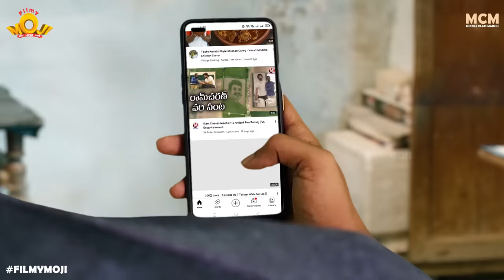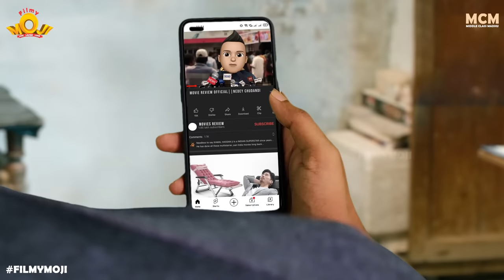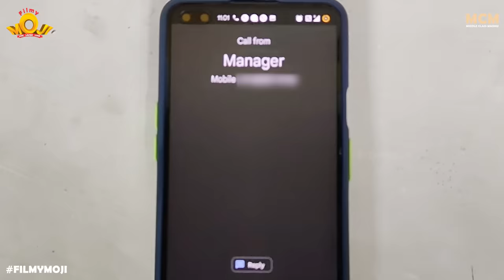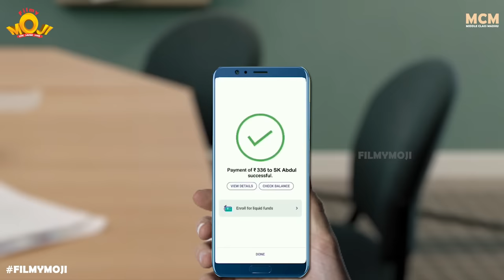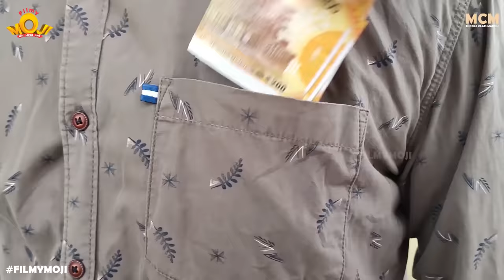Filmymoji || Middle Class Madhu || Major Madhusudhan Rao || MCM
Filmymoji releases a major movie inspired video where Middle class Madhu’s father receives a phone call from his manager saying that he has arranged movie tickets for their family. Getting very excited about the kind gesture of his manager, Middle class Madhu father instructs his wife and Madhu to start immediately to the theatre. The day before all this, Madhu would have witnessed Mekujuttu Mahesh  giving a crazy movie review live from theatre. Watch the full episode to find out whether Middle class Madhu would succeed in watching the Major movie with his family and would there be a chance for Madhu to meet the hero of the movie, Adivi Sesh.